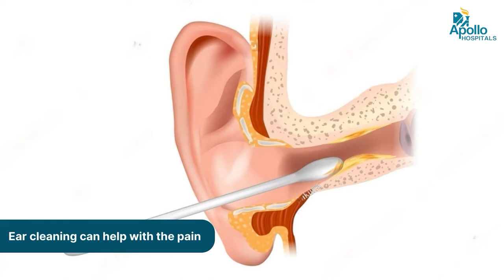What Causes Ear Pain | Managing Ear Pain | ENT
In this video, Dr. Koka Ram Babu, Senior Consultant ENT Surgeon at Apollo Hospitals, Jubilee Hills, Hyderabad, sheds light on the causes and management of ear pain. Particularly addressing the inconvenience of ear pain, especially during the night, the video is a valuable resource for those seeking insights into the reasons behind ear pain.

Whether you are a frequent sufferer or simply curious about the topic, watching the entire video provides comprehensive information on ear pain.

0.00 - Introduction
0.35 - Causes of ear pain
1.17 - Structure of the ear
1.42 - Causes of pain in outer ear
2.15 - Causes of pain in middle ear
2.47 - Checking for hearing loss
3.01 - Management of ear pain
3.12 - Visiting to a doctor for ear pain
3.31 - Infection on the middle ear - Acute otitis media
3.47 - Hearing assessment
4.07 - Ear pain in infants or children